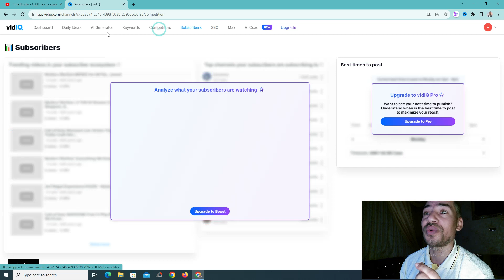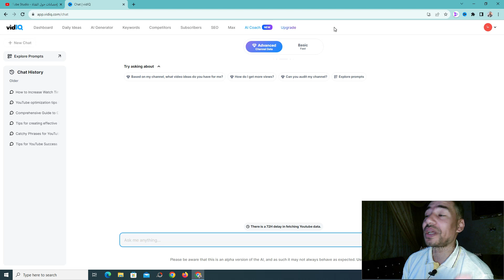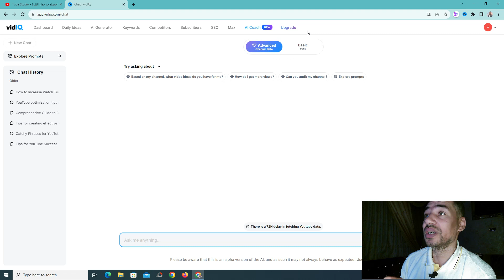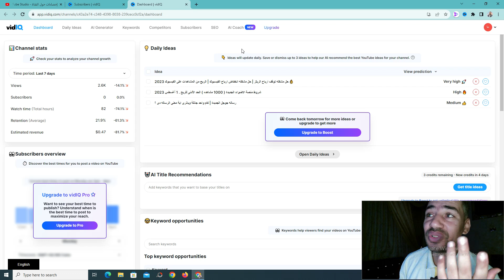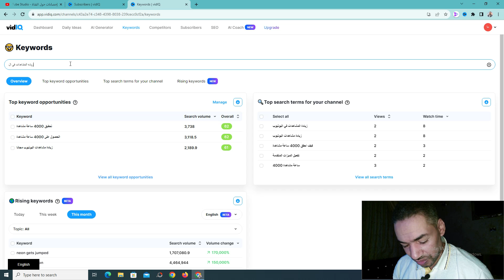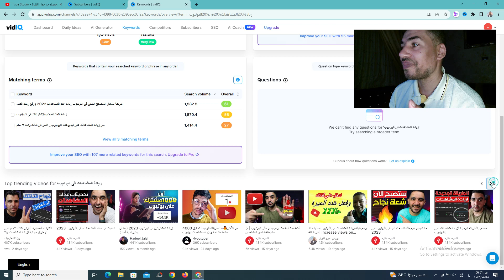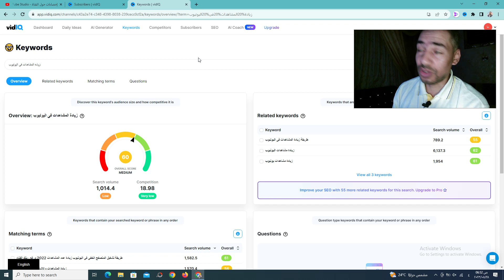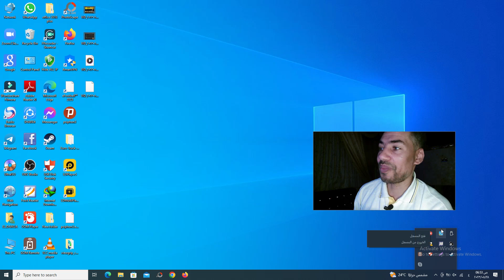زيادة مشاهدات اليوتيوب وتحسين سيو القناة ومحركات البحث باستخدام اداة vidiq vidiq tool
مميزات اداة vidiq فى زيادة مشاهدات اليوتيوب وتحسين سيو القناة ومحركات البحث | vidiq tool في هذا الفيديو، سنقوم بالتركيز على أداة VidIQ المذهلة والتي توفر مجموعة من المميزات الرائعة لزيادة مشاهدات الفيديوهات على منصة يوتيوب وتحسين تصنيف قناتك في محركات البحث.
سنبدأ بشرح المميزات الأساسية لأداة VidIQ وكيفية استخدامها بشكل فعال. ستتعلم كيفية تحليل الكلمات المفتاحية واختيار الكلمات المناسبة لتحقيق تصنيف أفضل في نتائج البحث. ستتعرف أيضًا على كيفية مراقبة أداء قناتك وفهم تحليلات البيانات التي تقدمها VidIQ.
بعد ذلك، سننتقل إلى مميزات تحسين السيو (SEO) التي توفرها أداة VidIQ. ستتعلم كيفية تحسين وصف الفيديو وعنوانه ووسوم الفيديو لزيادة فرص ظهوره في نتائج البحث. ستتعرف أيضًا على كيفية تحليل التنافسية ومعرفة المزيد عن القنوات المنافسة في نفس مجالك.
وبالإضافة إلى ذلك، سنسلط الضوء على مميزات أداة VidIQ في تحسين تفاعل المشاهدين مع محتوى قناتك. ستتعلم كيفية تحليل معدلات المشاهدة وتفاعل الجمهور واستخدام هذه المعلومات لتحسين توجيهك للمحتوى المستقبلي وتلبية احتياجات جمهورك.
في النهاية، ستنتهي بإلهام وتحفيز للاستمرار في استخدام أداة VidIQ والاستفادة القصوى منها لزيادة مشاهدات الفيديوهات الخاصة بك وتحسين تواجدك في منصة يوتيوب ومحركات البحث.
استعد لتحويل قناتك إلى قوة يوتيوب، وتعرف على كيفية استخدام أداة VidIQ لتحقيق النجاح التام!
شرح اداة vidiq لزيادة المشاهدات والمشتركين وتصدر نتائج البحث فى اليوتيوب
كيفية استخدام اداة vidiq
شرح اداة vidiq
طريقة استخدام اداة vidiq
شرح اضافة vidiq